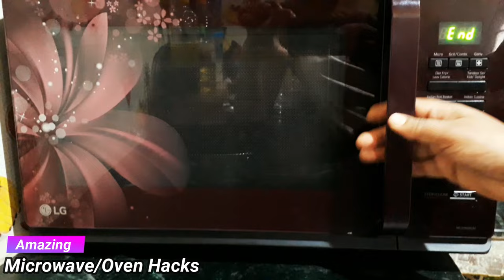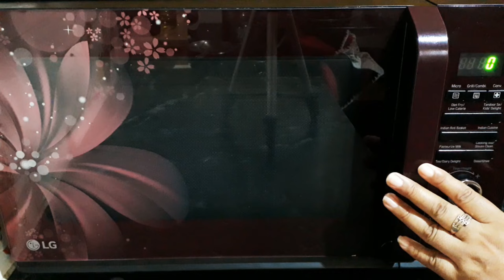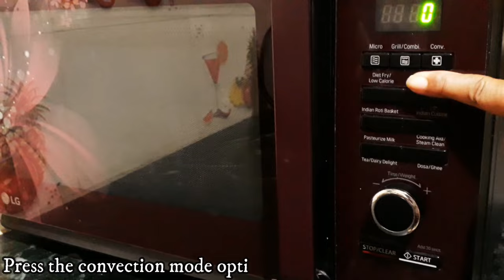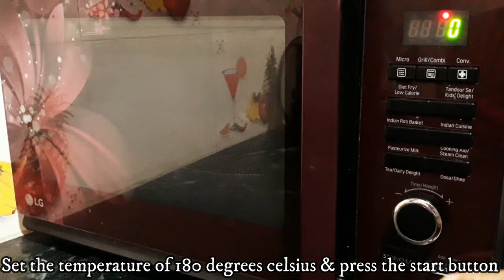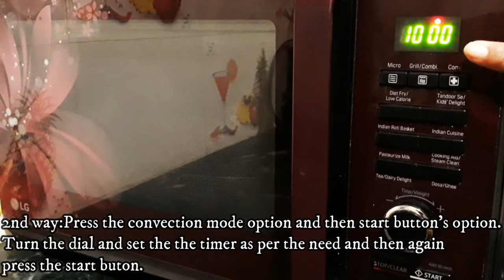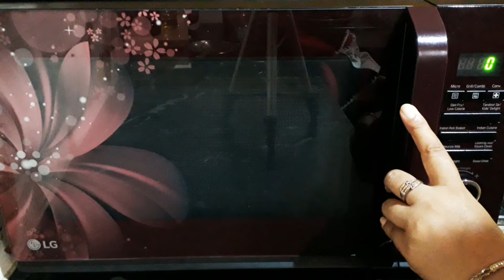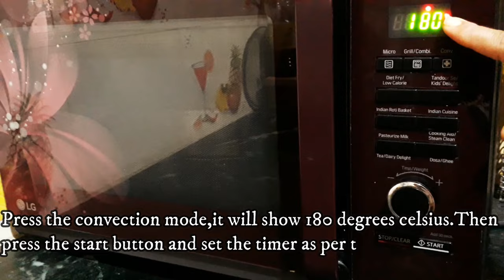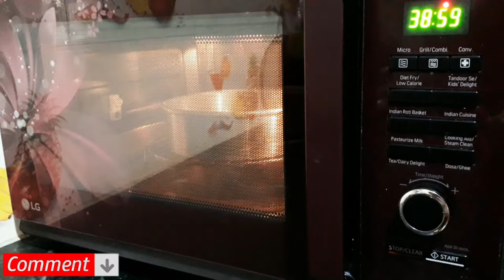How To Preheat of Convection Microwave. माइक्रोवेव/ओवन को प्रीहीट केसे करे पूरी डिटेल के साथ ।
Hey Everyone!!!Today I am going to share my knowledge of how to preheat our microwave/oven.There are 2 ways of doing this which are shared in the video.So this whole video is about how to preheat our oven or microwave.So,go through the video to get the whole knowledge.
Thanks,
Kusum